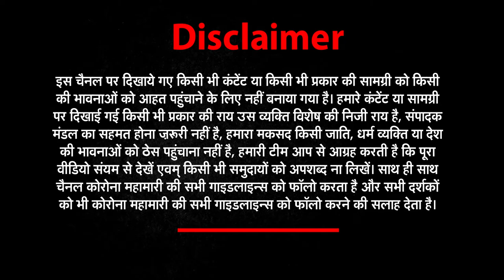उत्तराखंड (Uttrakhand) का दमदार बुलेटिन देखिए | NEWS World India | NWI NEWS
About This Video ►News world india, news world india today, news world india update, news world india,
news world india live, news world today